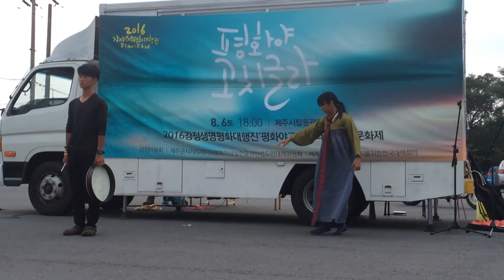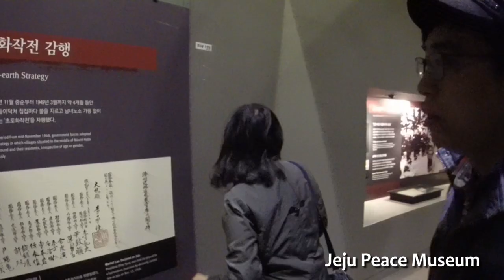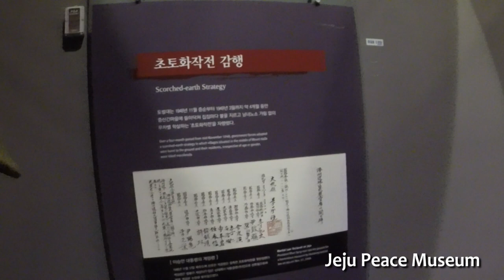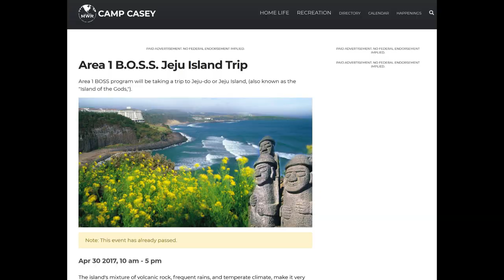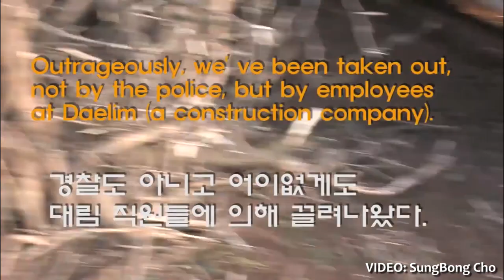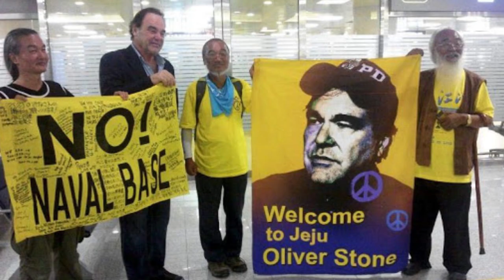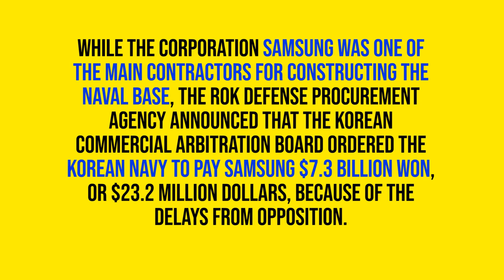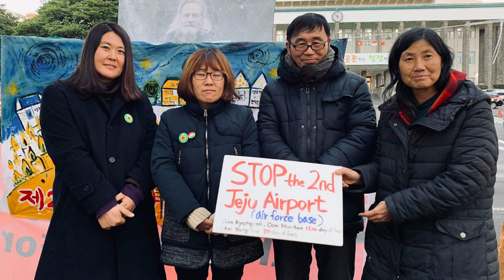Jeju: Island of Resistance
The Global Network's latest video focuses on the continual struggle from Jeju Island, Korea against the militarization of the island as well as US imperialism on the peninsula.
The Global Network was invited to hold our annual conference in Gangjeong Village in 2012. The village is where a naval base has been constructed, destroying fishing and farming lands which has been a fundamental source of life for the local villagers for hundreds of years. In addition, a 2nd airport is being constructed in the name of tourism but will actually be used by the militaries of both South Korea and the US, and many islanders see it has a continuation of the militarization of their home lands. The Naval Base and the 2nd Airport are being pushed forward in undemocratic ways where local villagers have not given their consent for such exploitation. Jeju's struggle is a perpetuation of foreign powers imposing militarization and imperialism onto the local people since the 1948 April 3rd Uprising and Massacre, where 30,000-60,000 people were killed and further dividing the Korean Peninsula.
The Global Network stands in solidarity with the people of Jeju and Korea who oppose militarization and stand for peace and justice.